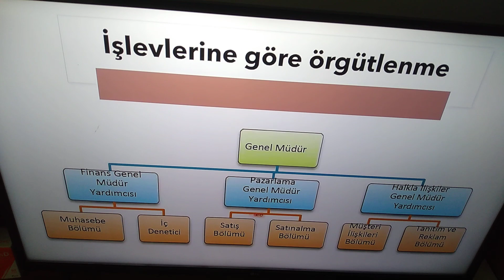BÜRO YÖNETİMİ VE TEKNİKLERİ DERS VİDEOSU - 3